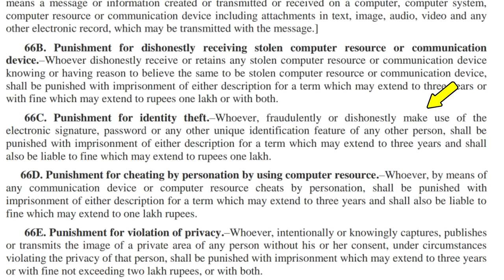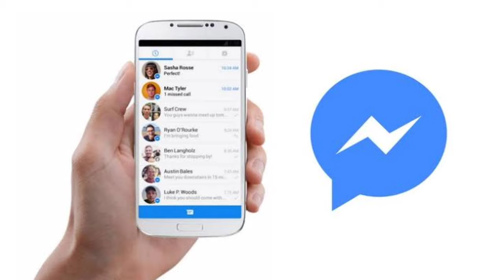How To Report Fake Account on Facebook/Instagram,Etc. (In Hindi) | Fake ID's Ko Kaise Band Karvaye ?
Content Cover : How To Report Fake Account on Facebook/Instagram/Etc. (In Hindi), Fake ID's Ko Kaise Band Karvaye ?, Police Complaint on Fake Accounts, Fake Account on Instagram, Fake Account on Facebook, Fake Account Complaint Letter, Law Capsule, facebook par fake id kaise banti hai, fb par fake id, facebook par fake account, Facebook fake id, फेसबुक पर, फेसबुक आईडी, fake facebook account, एफबी पर अकाउंट, Instagram fake id report, instagram fake id Complaint,